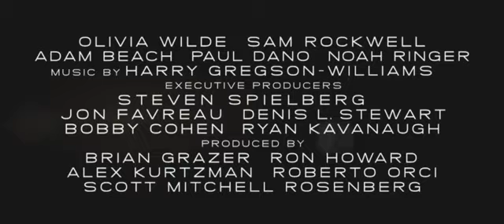Cowboys and Aliens Trailer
Blockbuster filmmaker Jon Favreau directs Daniel Craig and Harrison Ford in an event film for summer 2011 that crosses the classic Western with the alien-invasion movie in a blazingly original way: Cowboys & Aliens. Joined by an arsenal of top moviemakers—Steven Spielberg, Ron Howard, Brian Grazer, Alex Kurtzman and Roberto Orci—he brings an all-new action thriller that will take audiences into the Old West, where a lone cowboy leads an uprising against a terror from beyond our world.

1873. Arizona Territory. A stranger (Craig) with no memory of his past stumbles into the hard desert town of Absolution. The only hint to his history is a mysterious shackle that encircles one wrist. What he discovers is that the people of Absolution don't welcome strangers, and nobody makes a move on its streets unless ordered to do so by the iron-fisted Colonel Dolarhyde (Ford). It's a town that lives in fear.

But Absolution is about to experience fear it can scarcely comprehend as the desolate city is attacked by marauders from the sky. Screaming down with breathtaking velocity and blinding lights to abduct the helpless one by one, these monsters challenge everything the residents have ever known.

Now, the stranger they rejected is their only hope for salvation. As this gunslinger slowly starts to remember who he is and where he's been, he realizes he holds a secret that could give the town a fighting chance against the alien force. With the help of the elusive traveler Ella (Olivia Wilde), he pulls together a posse comprised of former opponents—townsfolk, Dolarhyde and his boys, outlaws and Apache warriors—all in danger of annihilation. United against a common enemy, they will prepare for an epic showdown for survival.